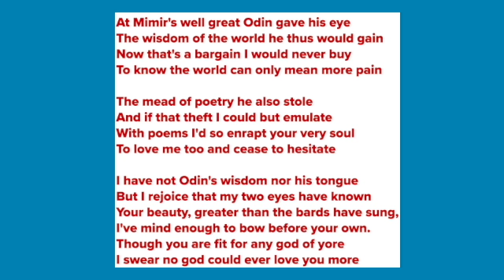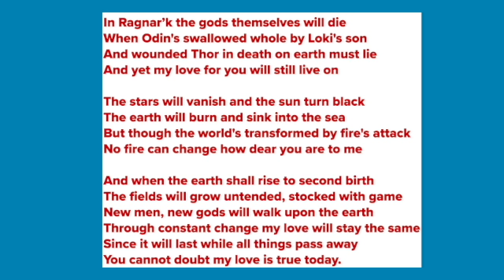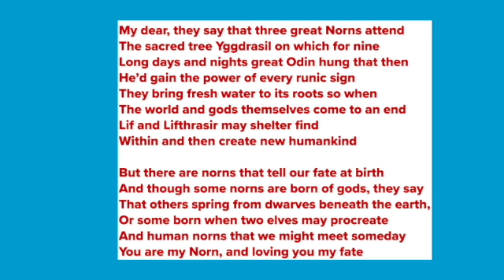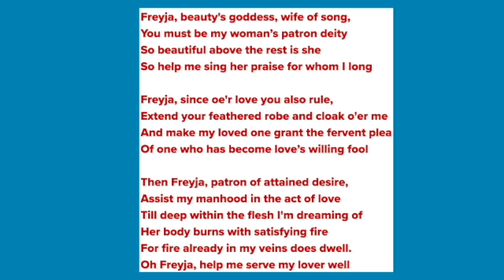Four Asgard Sonnets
Four love sonnets using imagery from Norse mythology.